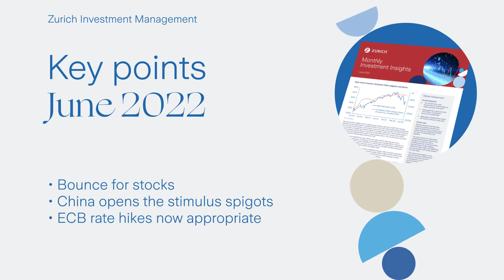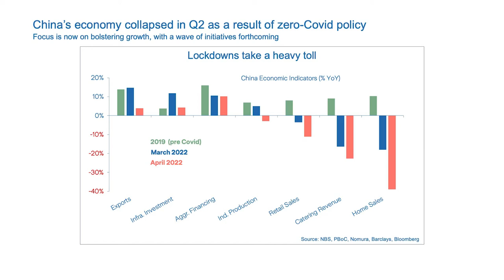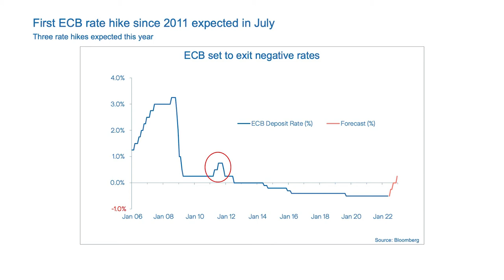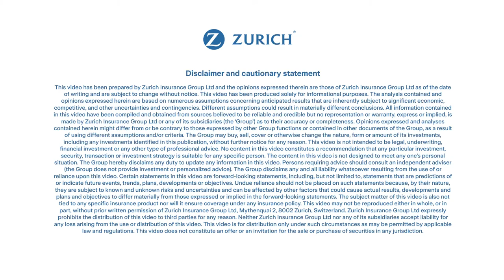Investment Management Key Points for June 2022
Following last month’s key points video addressing equity markets and needed stimulus in the East, Guy Miller, our Chief Market Strategist and Head of Macroeconomics, discusses what can be expected this month, specifically:
📌 Whether the bounce for stocks is sustainable
📌 How China has opened the stimulus taps
📌 Why the ECB rate hikes are now appropriate